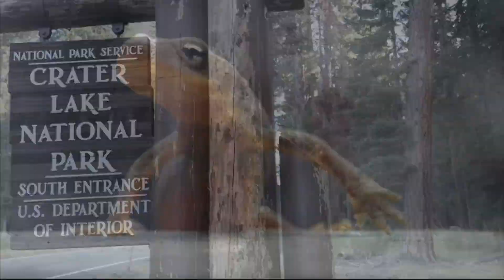Oregon Zoo launches new plan to save the Crater Lake newt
Mazama newts are found only in Crater Lake, but an invasive predator has been pushing this species to the brink of extinction.